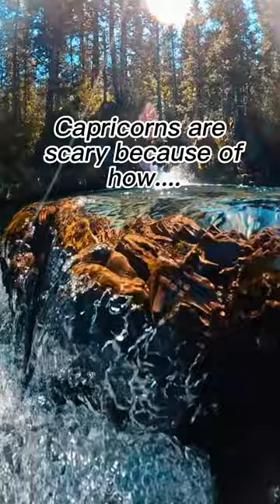creepy fact about capricorn